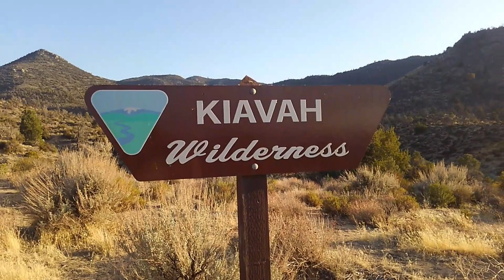Dispersed Camping & The Off Grid Log Cabin Shed E3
This weekend didn't go too good.  I have poachers trespassing and cutting up the logs, my chainsaw failed me again and now, instead of taking my time and enjoying this process, I feel anxious over getting enough logs before the poachers do!

I cut up 4 more trees by hand that gave me 9 more logs for a total of 21.  I'll need at least 40 because I can't use the bigger 14" wide logs.  I need logs around 6-10" in diameter but still plan on using the bigger ones for something creative, maybe try to mill them into boards for flooring, furniture, tables, chairs, etc.

I camped by the River and in the Mountains alone, used my Portable Hot Shower again which is a new found favorite experience in the wild.

Hope you enjoy this weeks episode! Hit like if you do!